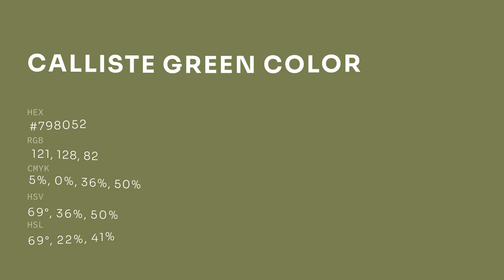Calliste Green color #798052 hex color - Green color - Cool color 798052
What color is Calliste Green ? #798052 hex color - Green color - Cool color 798052

Hex #798052 Color Code is also known as Calliste Green color.